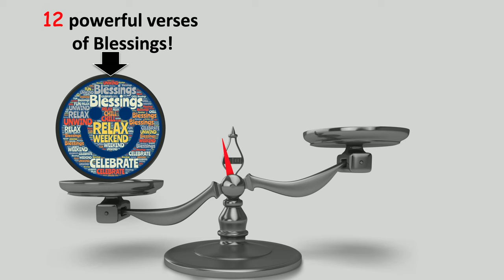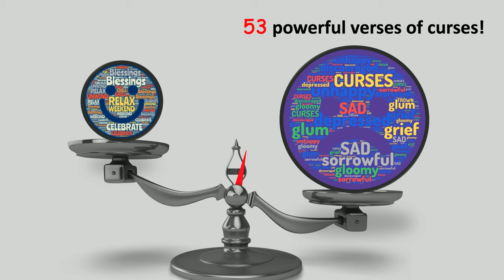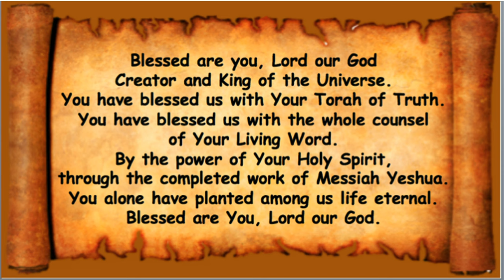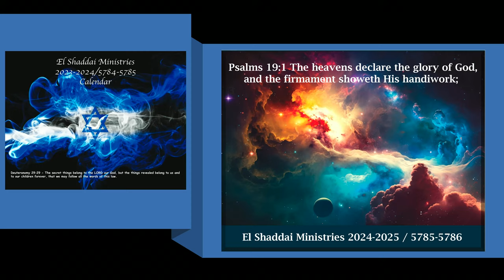*MESSAGE* September 21, 2024: Ki Tavo (When you come in)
Torah Portion:
פ ָּר שַׁ ת כִּ י־תֵ צֵ א
Ki Tetze
“When You Go Forth”
Deuteronomy 21:1-29:8
Isaiah 54:1-10
Matthew 24:29-42

Deuteronomy 21:15-17 If a man have two wives, one beloved,
and another hated, and they have born him children, both the
beloved and the hated, and if the firstborn son be hers that was
hated: Then it shall be, when he makes his sons to inherit that
which he has, that he may not make the son of the beloved
firstborn before the son of the hated, which is indeed the
firstborn: But he shall acknowledge the son of the hated for the
firstborn, by giving him a double portion of all that he hath for
he is the beginning of his strength.

Deuteronomy 24:9 Remember what the LORD your God did to
Miriam by the way, after that you were come forth out of Egypt.

Proverbs 18:21 Death and life are in the power of the tongue:
And they that love it shall eat the fruit thereof